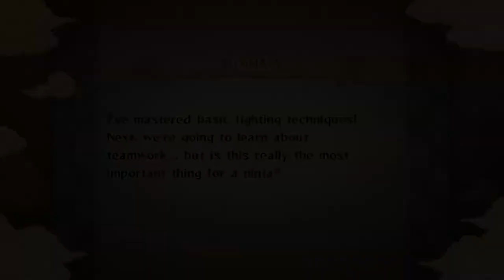Naruto Ultimate Ninja Storm